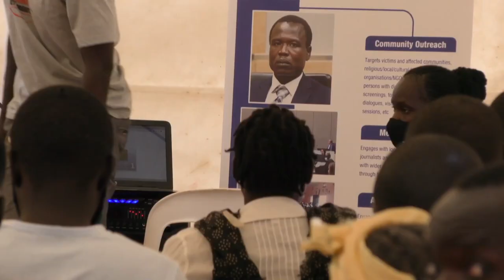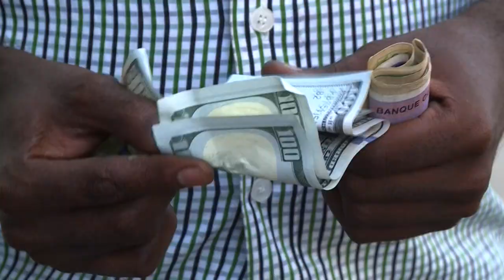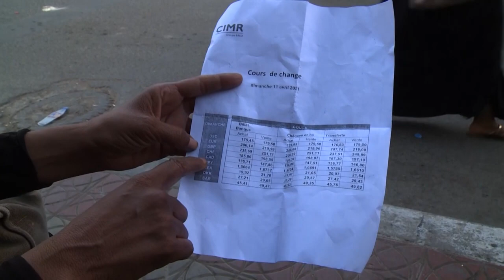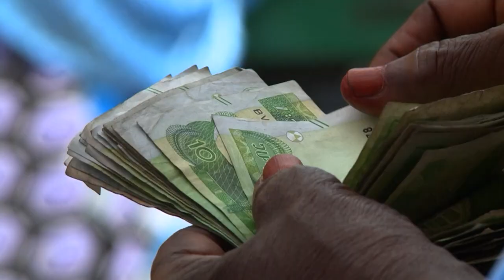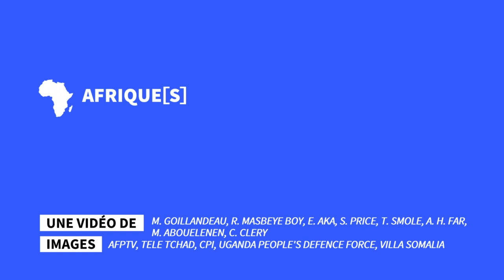Afrique[s] : L'Armée tchadienne capture 156 rebelles du FACT | AFP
Cette semaine en Afrique, l'armée tchadienne a regagné N'Djamena après une opération dans l'ouest du pays contre les rebelles du FACT. La Cour pénale internationale a condamné l'ancien enfant soldat Dominic Ongwen à 25 ans de prison pour des crimes de guerre et crimes contre l'humanité.